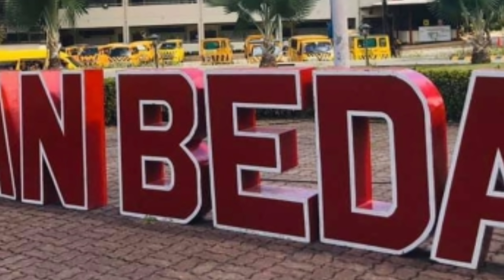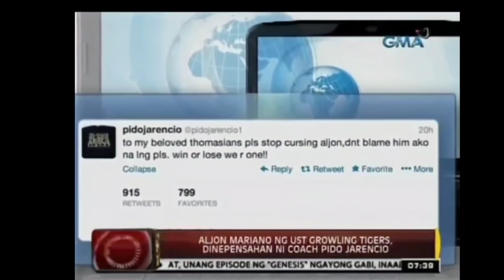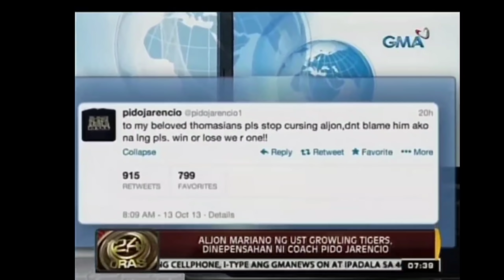Aljon Mariano Story | Nilaglag nya nga ba ang game kontra LaSalle noong nasa UST pa siya?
Pictures and Video Clips are from and property of PBA, PBL,MPBL, UAAP, NCAA, STUDIO 23, GMA 7 AND ESPN 5.